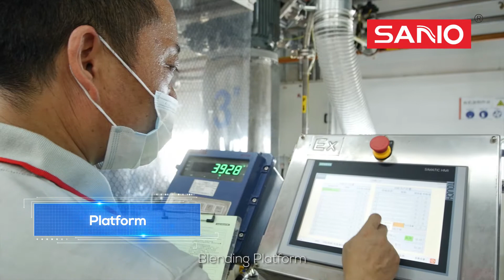SANVO FV base manufacture aerosol spray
SANVO fine chemical was founded in 1994, dedicated to research, development, production and sales to aerosol, lubricants (lubricating oil, grease), silicone, adhesives and other chemical products.Until today,It owns eight major centers, five major manufacture plant (SV, FV, XV, SK, MV).For example，we show you the SK base automatic production line，we cooperated with lots agents、trade companies and world-renowned brands.If you have any requirements，please kindly contact .